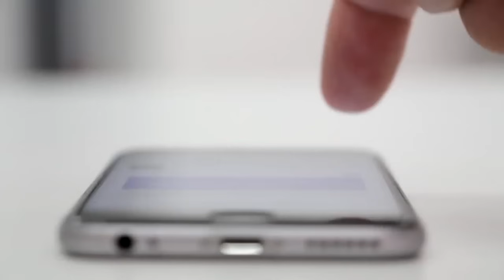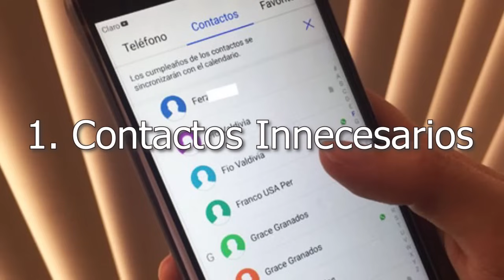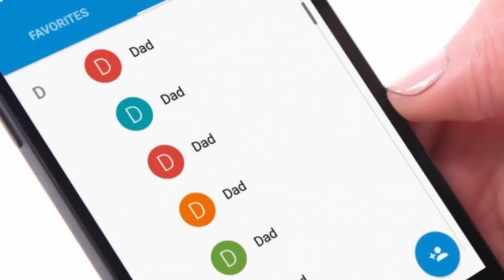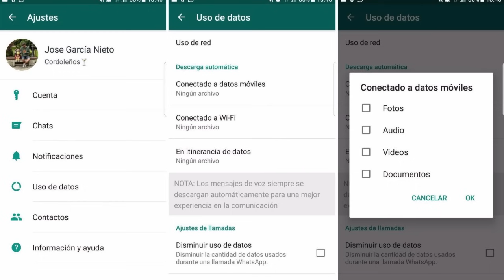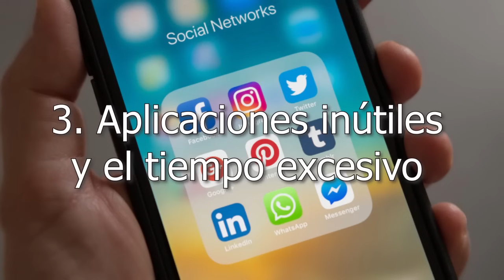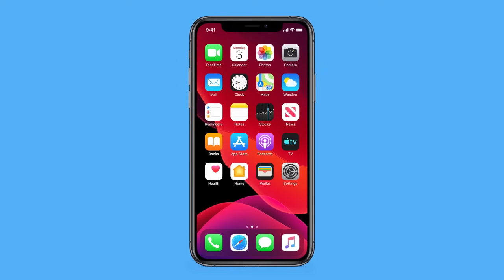📱 Si QUIERES MÁS ESPACIO en Tu CELULAR, ELIMINA estás 3 COSAS HOY! (MUY ÚTIL) 📵 Minimalismo DIGITAL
Estas 3 cosas ESTÁN en tu CELULAR. ELIMINARLAS traerá mucha paz a tu vida, la depuración en la tecnología también es importante en el minimalismo, no importa si es un iphone o android.